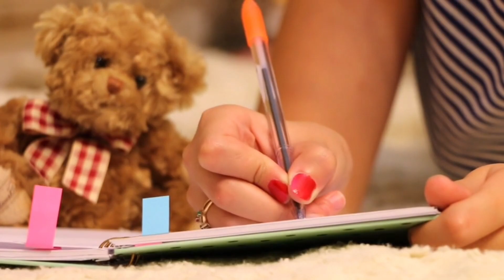🍁हर दिन को खास | और खूबसूरत बनाए 🫶अनमोल विचार deepline Alon